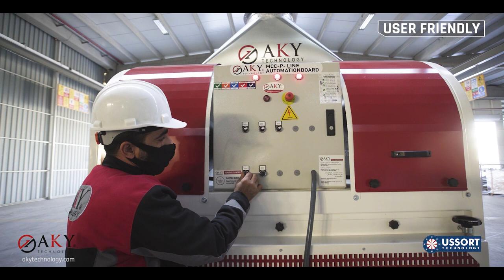Closed System Gravity Separator - AKY Technology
Closed System Gravity Separator, separates the rotten and empty grains from  the pulses and dried fruits.